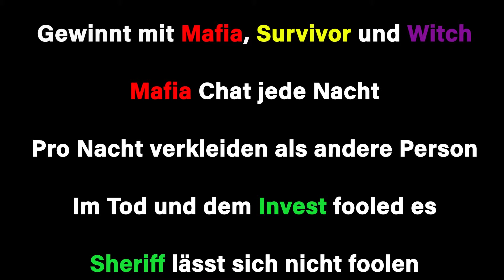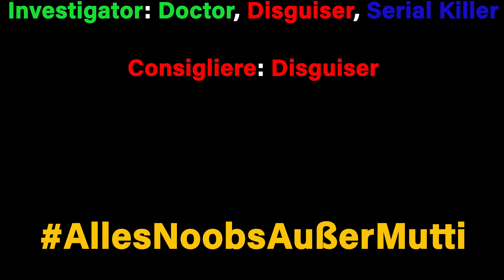Town of Salem - Tutorial - Disguiser [German/Deutsch]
In der Kürze liegt die Würze!

Die Town of Salem Tutorials wurden in Absprache mit Crian ) aufgeteilt.

Crians Folgen:
Allgemeines: Letzter Wille und Death Note
Town: Doctor, Investigator, Lookout, Medium, Sheriff, Transporter, Veteran
Mafia: Blackmailer, Consort, Forger, Godfather, Mafioso
Neutral: Arsonist, Jester, Survivor, Werewolf

Meine Folge:
Allgemeines: Die Spielmodi
Town: Bodyguard, Escort, Jailor, Mayor, Retributionist, Spy, Vampire Hunter, Vigilante
Mafia: Consigliere, Disguiser, Framer, Janitor
Neutral: Amnesiac, Executioner, Serial Killer, Vamipre, Witch